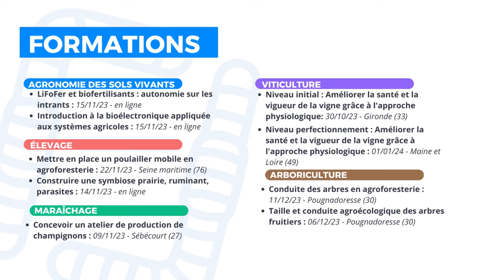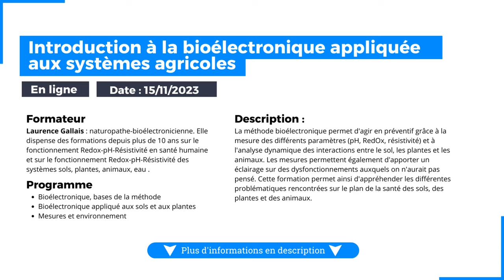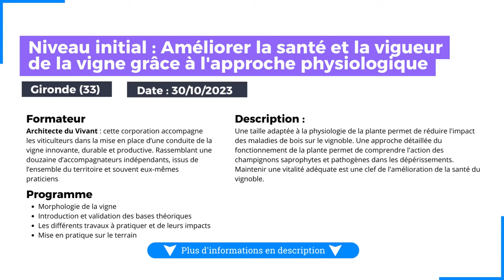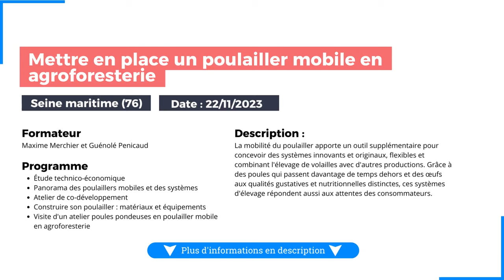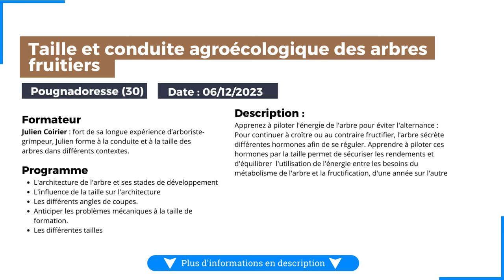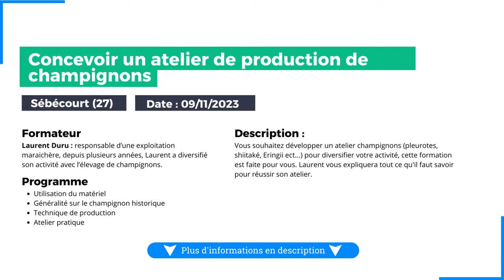Nos formations VIVEA Novembre 2023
Agronomie des Sols Vivant

Viticulture
Niveau initial : Améliorer la santé et la vigueur de la vigne grâce à l'approche physiologique
Niveau perfectionnement : Améliorer la santé et la vigueur de la vigne grâce à l'approche physiologique

0:00-Introduction
0:40-LiFoFer et biofertilisants : autonomie sur les intrants
01:12-Introduction à la bioélectronique appliquée aux systèmes agricoles
01:44-Niveau initial : Améliorer la santé et la vigueur de la vigne grâce à l'approche physiologique
02:14-Niveau perfectionnement : Améliorer la santé et la vigueur de la vigne grâce à l'approche physiologique
02:48-Mettre en place un poulailler mobile en agroforesterie
03:18-Construire une symbiose prairie, ruminant, parasites
03:50-Conduite des arbres en agroforesterie
04:30-Taille et conduite agroécologique des arbres fruitiers
04:53-Concevoir un atelier de production de champignons